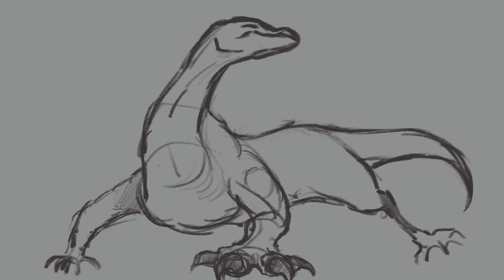SPEEDPAINT | Old enemies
Speedpaint of a silver dragon confronting a demon in the sky, with a burning forest in the background.

Have fun watching this video! I hope you like it!

Thank you for your comments and support!

What I'm using?
-Ipad
-Procreate